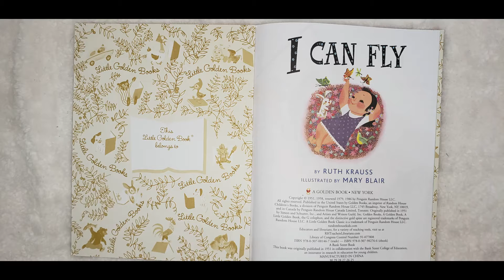I Can Fly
A Golden Book Classic.